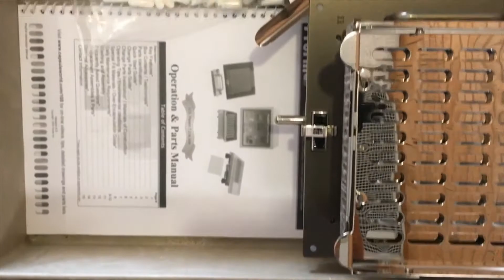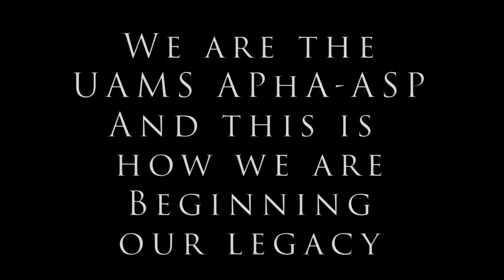The Legacy Begins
Our submission for PharmFlix 2017! We begin our legacy with a Homemade Trailer-style look into the lives of our Student Pharmacists.